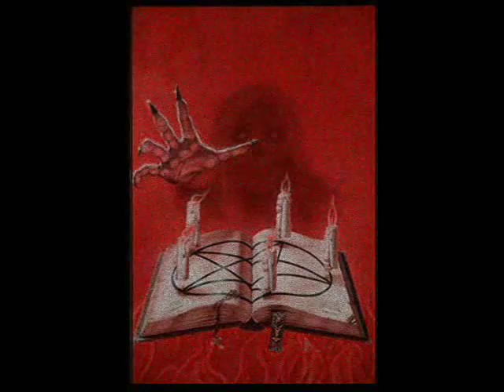A Tribute to the Reaper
This is a tribute movie I made because I'm a big fan of the grim reaper!  This video is actually a remade version compared to the "Lost Original" version.

Created by TZKK Studios
Pictures: All over the Internet